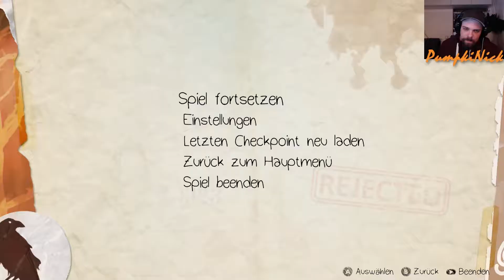Life is Strange (Before the Storm) #011 - Mechanikerin Chloe